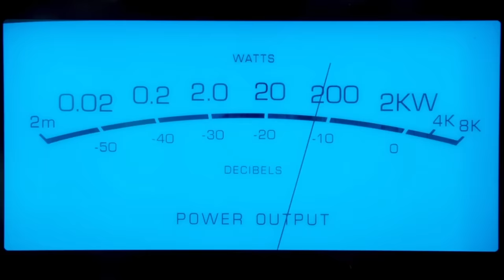BRUTALLY Honest about McIntosh: the Good, the Bad, and the Ugly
I bet you didn't know all of this! Adrian gets down to the nitty gritty of what makes McIntosh a household name and also reveals a few things bothersome about the well-acclaimed hi-fi audio brand.